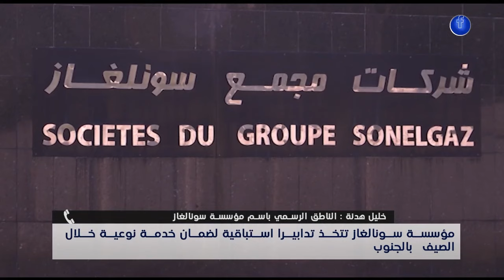أخبار الخامسة | مؤسسة سونالغاز تتخذ تدابيرا إستباقية لضمان خدمة نوعية خلال الصيف بالجنوب